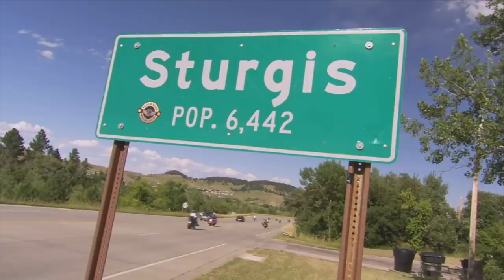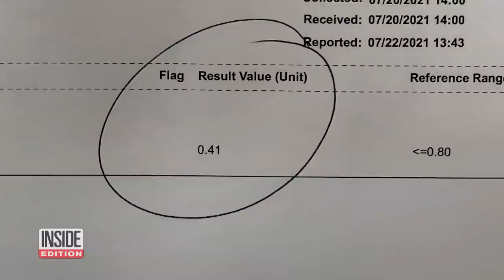Motorcycle Rally Blamed for 2020 Superspreader Is Back in Town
About 700,000 revelers are expected to attend the annual 10-day motorcycle rally in Sturgis, South Dakota, set to begin Friday, despite concerns that this year could be no different than the last in its ability to turn into a super spreader event. Business owner Carole Fellner said she is planning to leave town. Her concerns around the potential for such a gathering becoming a super spreader event are not unfounded. Dr. Anthony Fauci has said even more deadly variants of the virus may be coming.